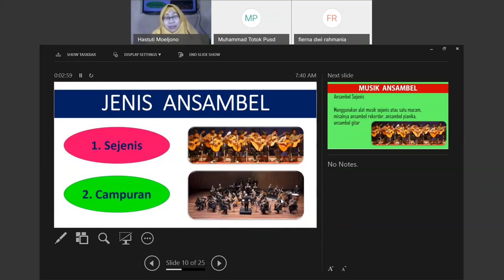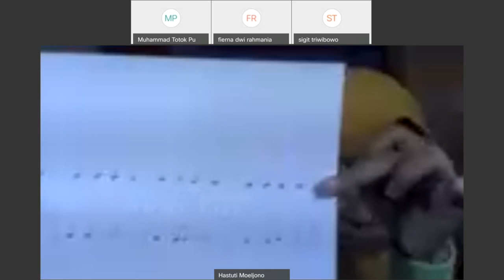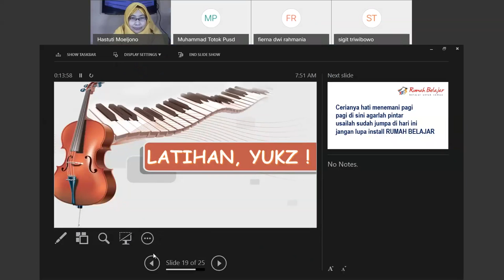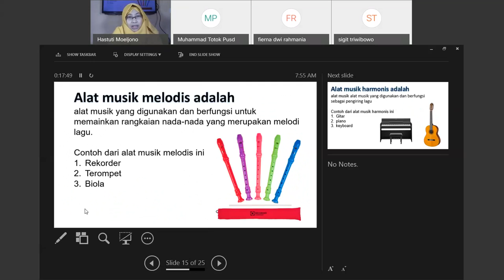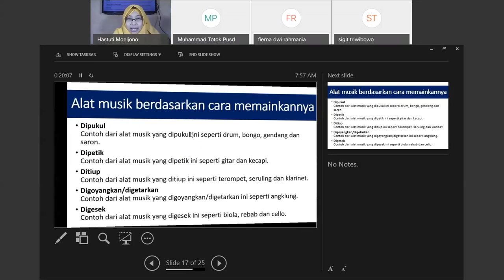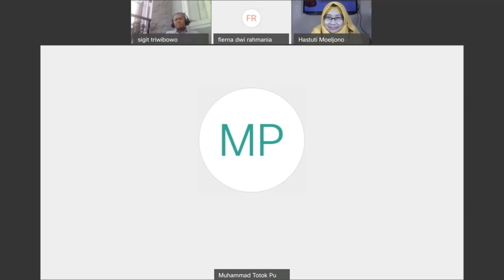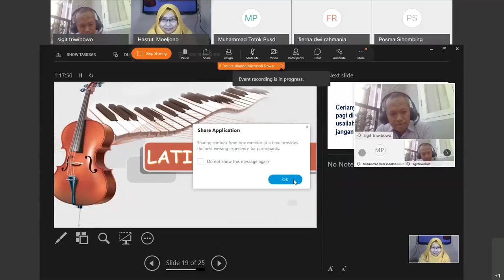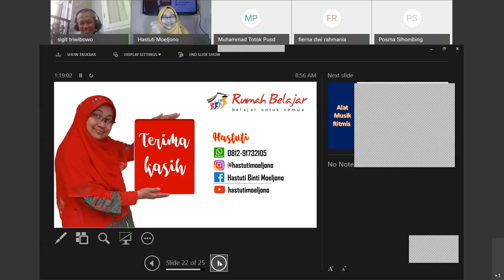Seni dan Budaya SMP - Musik Ansambel oleh Hastuti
Halo, Sahabat Rumah Belajar, untuk mendampingi kalian yang sedang belajar di rumah, yuk simak video Belajar Bersama Duta Rumah Belajar Hastuti dengan materi Musik Ansambel mapel Seni dan Budaya untuk kelas 7 jenjang SMP.